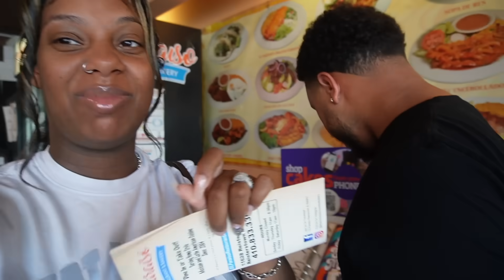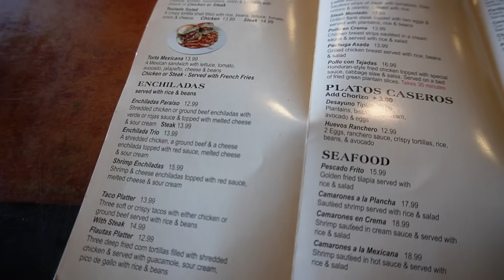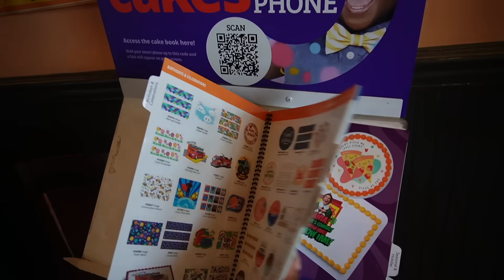TRYING CRAB PUPUSAS!